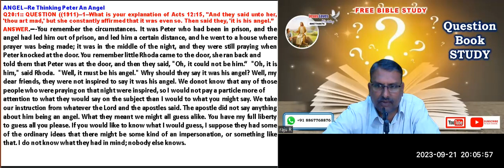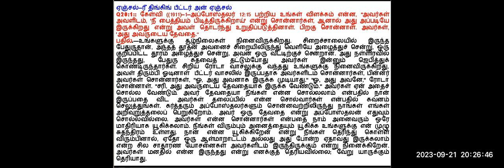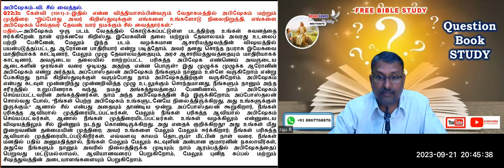Question Book-Q22 & 24 Angels /Anointing & Sealing Free Kannada Bible Study - Br Raju - 8867768876